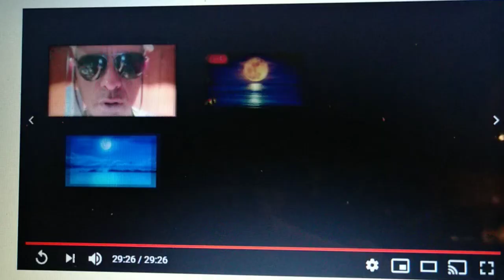مهرجان الناس الحيحانة